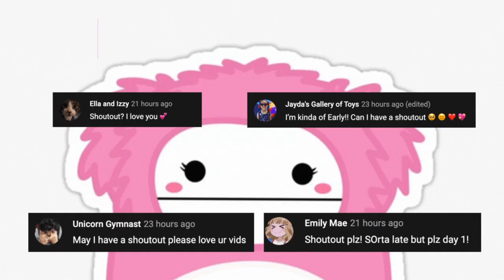BEST SQUISHMALLOW TIKTOKS (malcolm the mushroom, squishmallow hauls, squishmallow collections!)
hi squish fam! let me know in the comments what your favourite size of squish is and like this video if you like squish hauls! please subscribe if you enjoy my content, my goal is 1000 subscribers :)